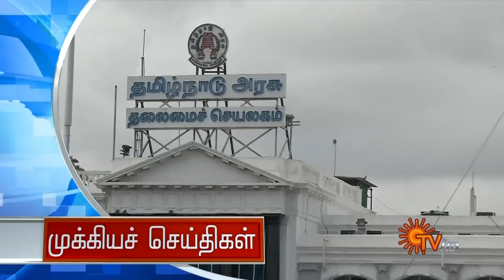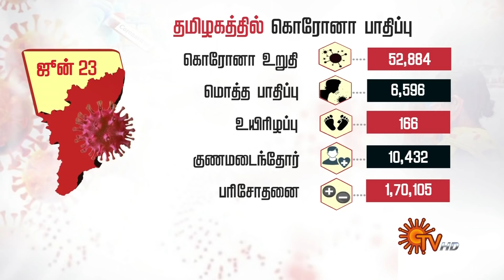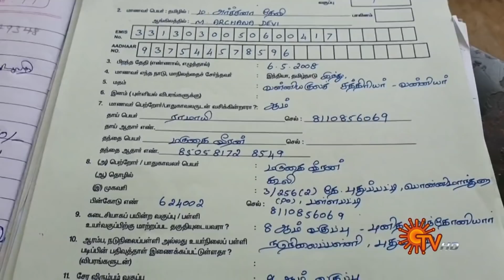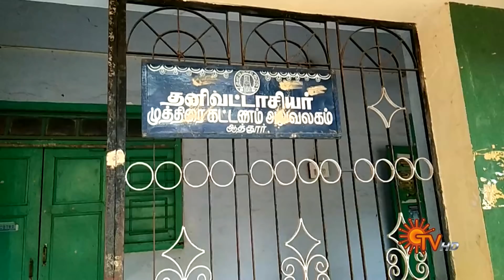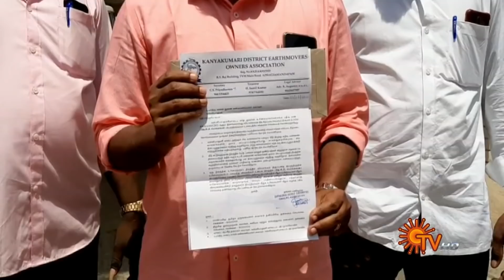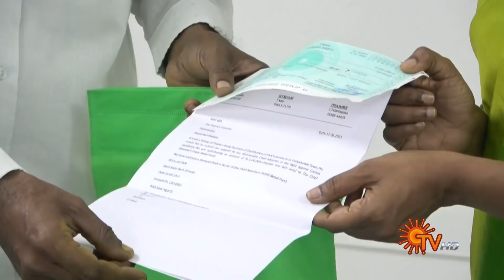Sun Seithigal | சன் காலை செய்திகள் | 24-06-2021 | Morning News